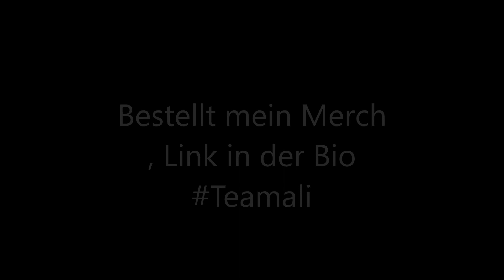DER BODEN IST GLITZER CHALLENGE !! 😱 MIT MEINER FREUNDIN 😍 (EXTREM PEINLICH)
Kauft mein Merch und unterstützt mich!

•Snapchatt:Alihakimjanolo
•InstagramAlihakim_1
•YouNow:Alihakim_11
•ASK.fm:Aliilaaa